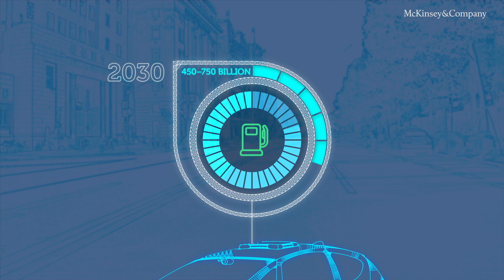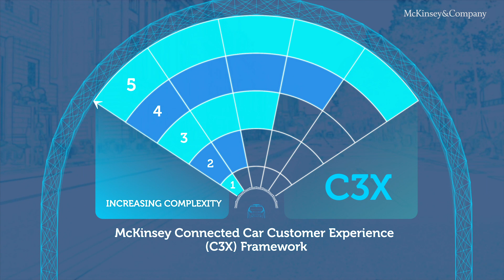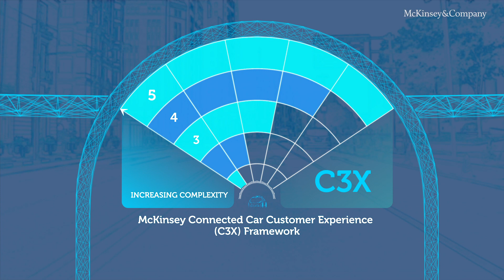Setting the framework for car connectivity and user experience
The connectivity experience of drivers and passengers will soon be transformed, with the potential for significant value creation. Here is a framework to measure progress.